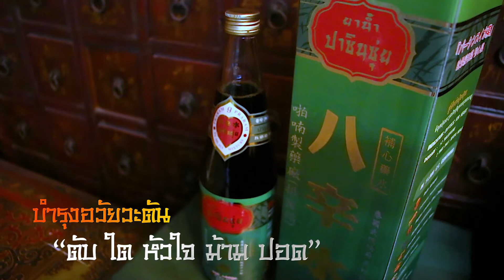ยาน้ำสมุนไพรจีน ปาซินซุ่ย ตำนานสมุนไพรจีน ตำรับราชวงศ์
สุดยอดต้นตำรับ สมุนไพรราชวงศ์จีน
ตำนาน 500 ปี ยาน้ำปาซินซุ่ย
ยาสมุนไพรจีน มีฤทธิ์เย็น สกัดจากสมุนไพรกว่า 80 ชนิด
ดูแลอวัยวะตันเป็นหลัก หัวใจ ตับ ไต ม้าม ปอด
บำรุงหัวใจ เลือดลม เสริมภูมิต้านทานโรค
บำรุงกำลัง ร่างกายแข็งแรง
บำรุงสุขภาพจากภายใน
สนใจสินค้า สมัครสมาชิก หรือสอบถามข้อมูล